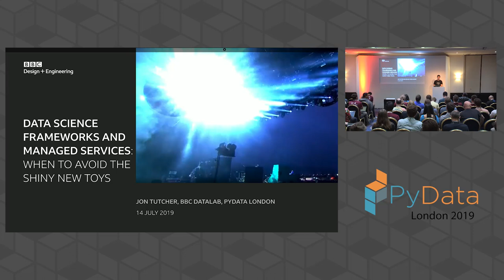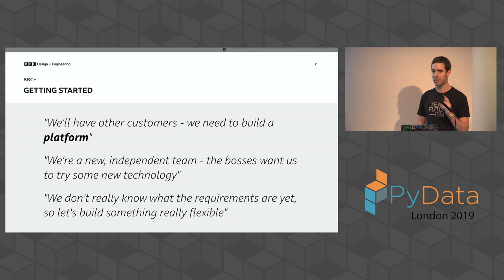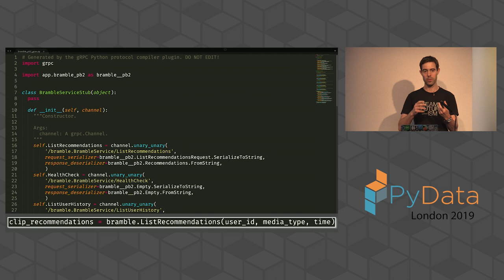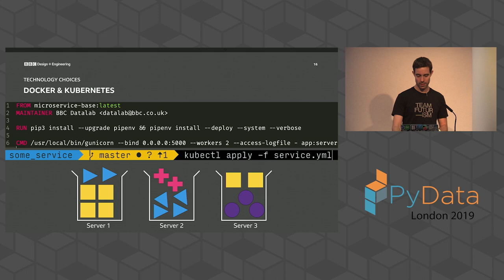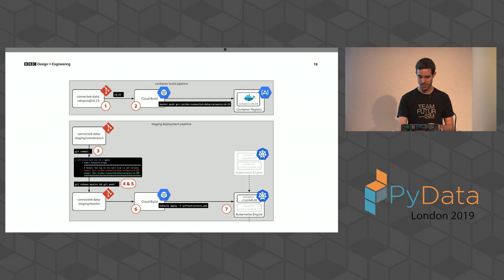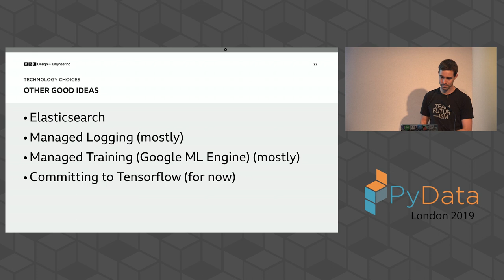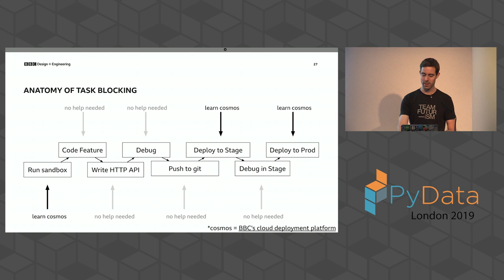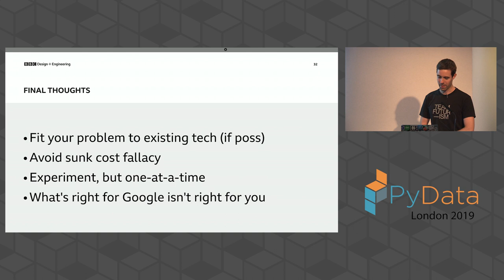Jon Tutcher: Data Science Frameworks + Managed Services | PyData London 2019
How do we spend less time fighting with computers and more time having fun? Software frameworks and managed services promise to save data scientists' time, but often introduce complexity and learning curves. In this session we'll discuss the advantages and costs of adopting these tools, from the experience of a team that's spent the last year building Python recommendation engines and services.

00:10 Help us add time stamps or captions to this video! See the description for details.